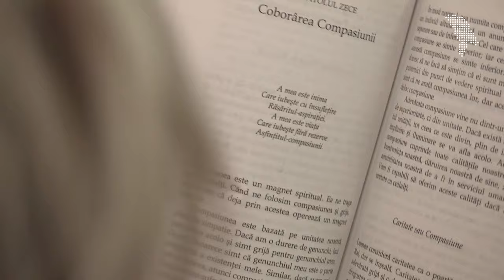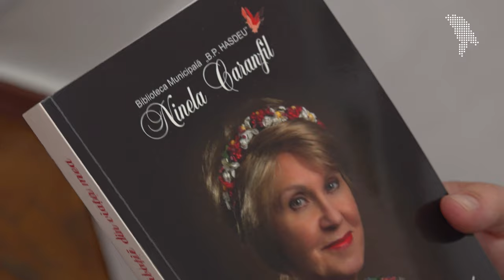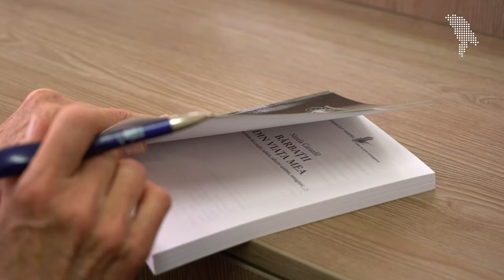Interviu cu Ninela Caranfil: Eu nu plec nicăieri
Urmărește un interviu cu Ninela Caranfil, artistă a Poporului în Republica Moldova.
Ana Gherciu a stat la povești despre război, despre ce-i face pe conducătorii ruși să cauzeze atâta suferință, despre studenția ei la Moscova, cărți și speranță.